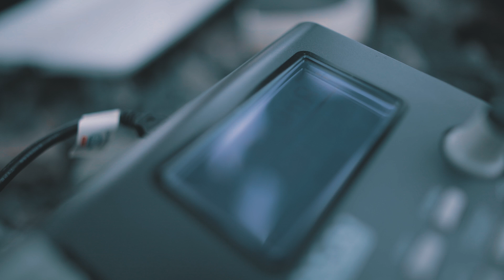DIZZ / РУНА - Баррикады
vox: Dizz
guitar: Орихиме Иноуэ
drums: Muss Music
bass: Cos
video: Погода Огонь
sound: Anton Akimov

2017 Минск